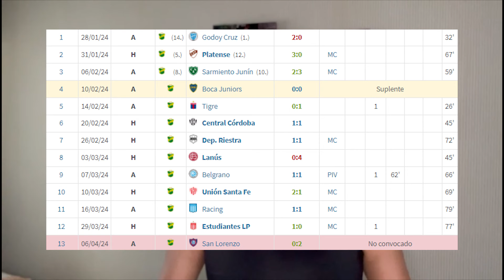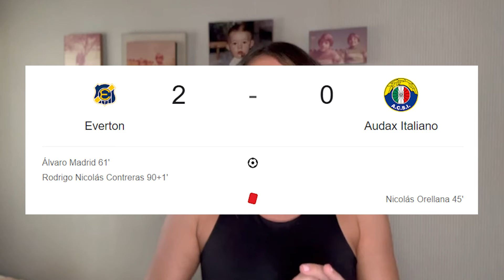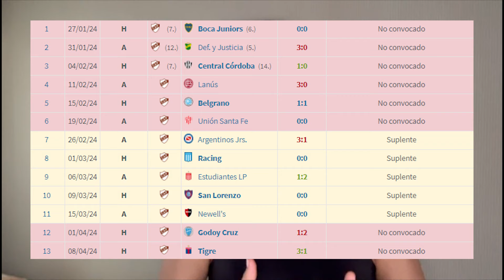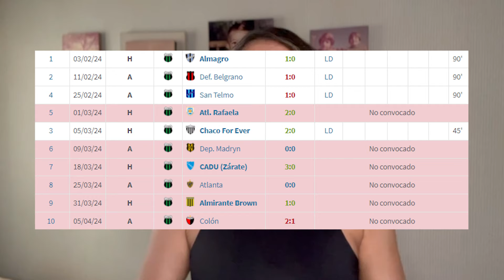LOS PRESTADOS #6 | INFORME DE PRÉSTAMOS